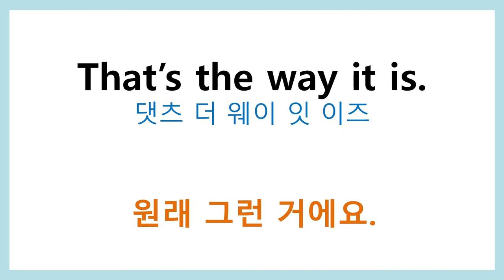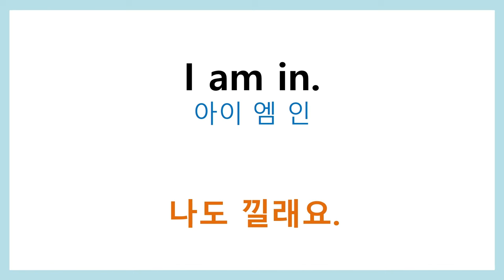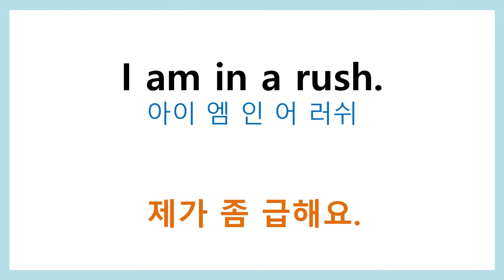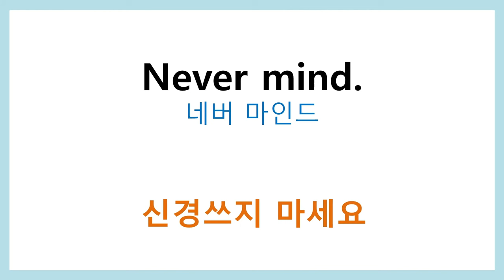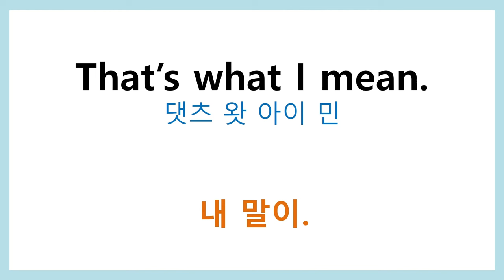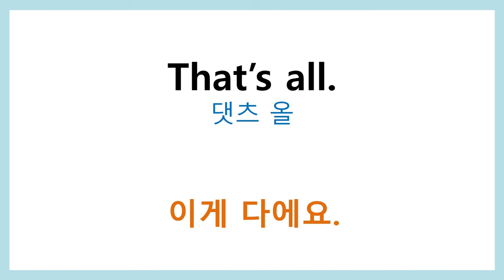미국 드라마에 나오는 찐 생활 영어회화 30개 - 1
미국드라마에 나오는 찐 생활 영어회화 30개 - 1
관용구처럼 굳어져 원어민들이 일상생활에 공통적으로 누구나 사용하는 7살수준의 영어문장을 귀로 눈으로 말로 익힙니다.
이것을 꾸준히 들어 3000문장을 익히면 원어민과의 대화가 훨씬 수월해집니다.